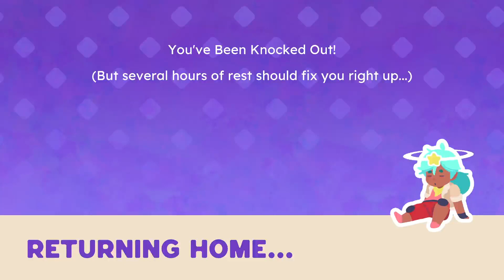Slime Rancher 2 pt 8 [XBOX]